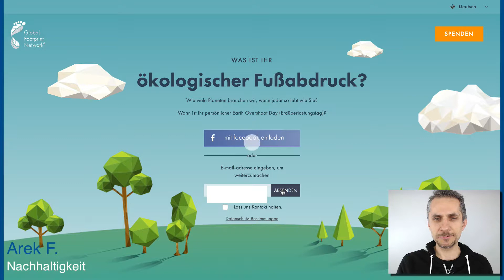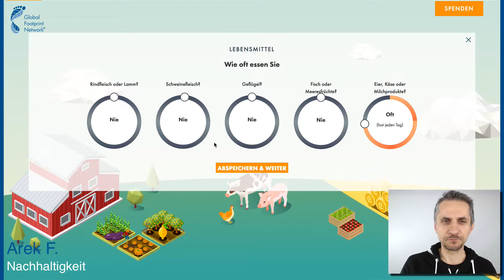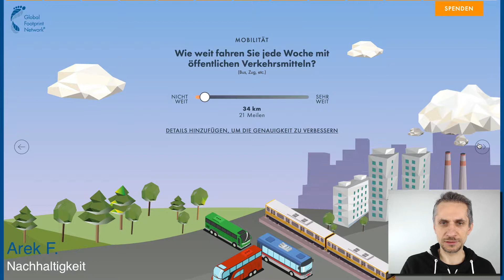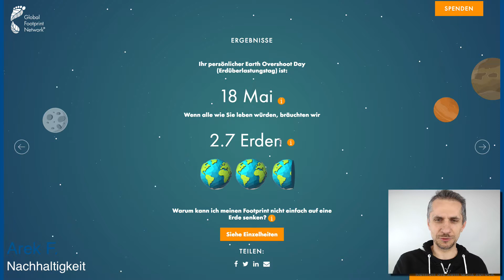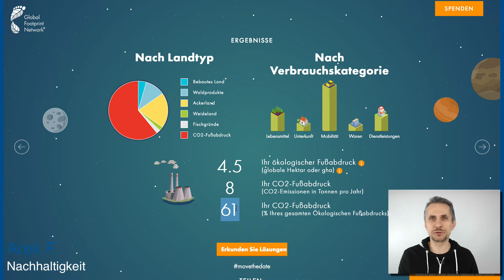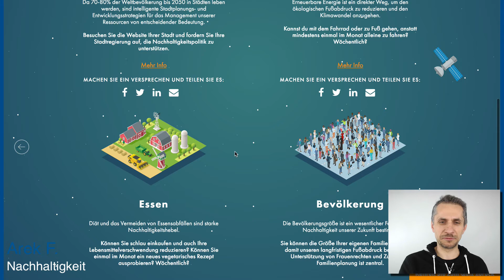Berechne DEINEN ÖKOLOGISCHEN FUßABDRUCK - Teil 10 der Videoreihe zur NACHHALTIGKEIT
-Geht dir das Politiker-Gelaber zu Ökologie und Klimawandel auf den Senkel?
-Möchtest du ökologisch handeln und weißt nicht was du tun kannst?
-Möchtest du wissen, was ein Ökologischer Fußabdruck ist und wie groß DEIN ökologischer Fußabdruck ist?
-Möchtest du wissen, wie es WIRKLICH aktuell mit der Umweltverschmutzung und den Bemühungen der Länder aussieht?

Dann bist du hier absolut richtig!!

Dies ist meine erste Videoreihe zum Thema Nachhaltigkeit. Am besten schaust du alle Videos der Reihe nach an. Die Videos habe ich in eine Playlist gepackt:

In dieser lernst du:

1. Grundlagenwissen zu
-Biosphäre/Ökosphäre
-Nachhaltigkeit
-Biokapazität
-Ökologischer Fußabdruck

2. Ist-Zustand zur Nachhaltigkeit auf der Welt
-Zahlen, Daten, Fakten
-Earth Overshot Day
-Wie du den Footprint Explorer benutzt, um dich selbst zu informieren

3. DEIN ökologischer Fußabdruck. Ich zeige dir
-wie du deinen eigenen ökologischen Fußabdruck und deine CO2-Emissionen berechnest
-was du konkret tun kannst, um nachhaltiger zu handeln
-wie du dabei ganz nebenbei GELD sparst, GESÜNDER lebst und SELSBT ANPACKEN kannst
-wie ich meinen ökologischen Fußabdruck weiter senken werde

Ich rufe DICH hiermit zum HANDELN auf: „ÄNDERE DEIN VERHALTEN: HANDELE ÖKOLOGISCH“

Packen wir die Energiewende selbst an!!!

Wenn SOLARTHERMIE, NACHHALTIGKEIT, ERNEUERBARE ENERGIEN und SELBER MACHEN dich interessieren, dann ABBONIERE bitte meinen Kanal und TEILE ihn mit deinen Kollegen, Freunden oder Verwandten!

Wenn dir das Video gefallen hat, freue ich mich auf deinen "👍" und deinen KOMMENTAR. Jede Frage und konstruktive Kritik ist herzlich willkommen. Danke.

Bist du an einer SOLARANLAGE (egal ob Solarthermie oder Photovoltaik), einem PELLETKESSEL, HOLZOFEN oder STROMSPEICHER interessiert, möchtest du von mir eine EMPFEHLUNG, meine Meinung zu einem Angebot oder der WIRTSCHAFTLICHKEIT, FÖRDERMÖGLICHKEITEN kennen lernen o.Ä.?

Ich gebe dir gern all mein Wissen weiter.

Dies ist für dich absolut kostenlos :)

Vorgestellte Tools:
CO2-Rechner

Quellen und weiterführende Infos:
Biosphäre

²)
Alle anderen Links in meiner Videobeschreibung sind zur Verfügung gestellte Links die "KEINE Provision" erhalten.